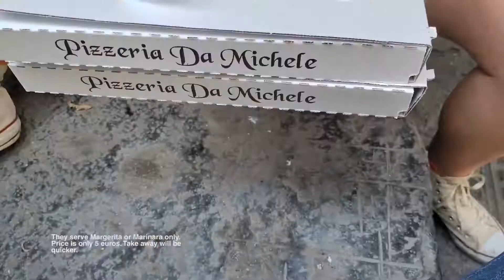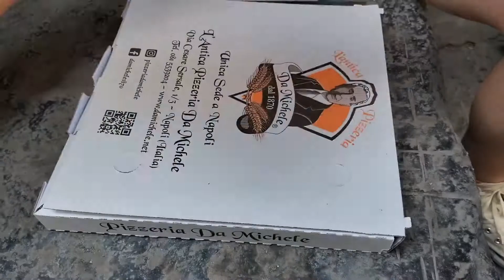NAPLES, Campania Region (Italy) in 2 Days! Pizza, History & Chill...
It's the last 2 days of our Campania trip. We return to Naples to spend the last 2 days close to the airport we'll be flying out from.

You could do more in Naples, of course, but this was our second visit to this beautiful city and the final 2 days of our week-long Campania holiday, so this is an 'easy' itinerary.

Day 1 - Ferry from Capri to Naples & Hotel Check In. Antica Pizzeria da Michele for an authentic Neapolitan Pizza & Napoli Sotterranea (guided tour of underground Naples).
Day 2 - Day trip (train) to Herculaneum & some vintage clothes shopping at Mercato di Resina. Relax the rest of the evening.

Notes:

- Choose a Hotel that is ideally in the Naples Historical Centre, or close by. Hotels & life in Naples are considerably cheaper than Capri, Positano and the Amalfi Coast, so for the last 2 days, consider one with nice facilities.
- Be prepared for long queues at the top rated pizzerias (Antica Pizzeria da Michele, Sorbillo, etc.), especially in the evenings. They claim to sell around 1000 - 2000 pizzas a day. That is why we chose to go for lunch, and take-away to eat nearby on a pavement.
- We chose Herculaneum because we had already visited Pompeii, which is bigger. They are similar but Herculaneum is closer to Naples than Pompeii, and we could also do some bargain shopping at Mercato di Resina. We had also planned to do Mount Vesuvius after Herculaneum, but it was too hot to do on the day, and so decided to take it easy & relax on the rooftop jacuzzi of our hotel.

We hope you like our Itinerary. If you have questions, please comment. We would love to grow this channel and post similar Itineraries. Your likes & subscriptions will be appreciated.